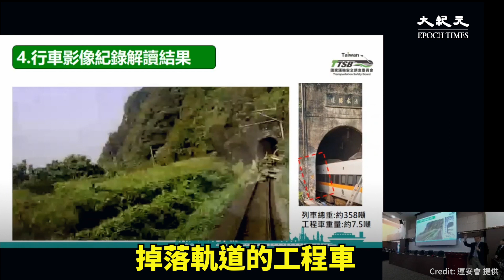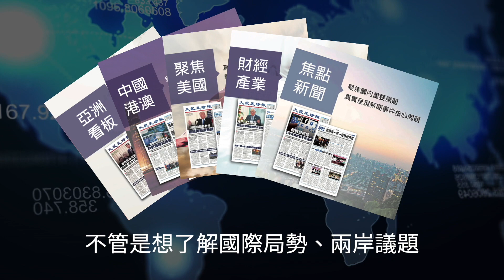運安會公布車頭監視器 太魯閣號 撞工程車3秒後左偏衝山洞🚨【太魯閣出軌事件】| 台灣大紀元時報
兩座隧道間反應時間太少，列車駕駛立即緊急煞車，仍無法阻擋悲劇🙏
台鐵事故 工程車滑入軌道1分多鐘後火車撞上
【太魯閣出軌事件播放清單】